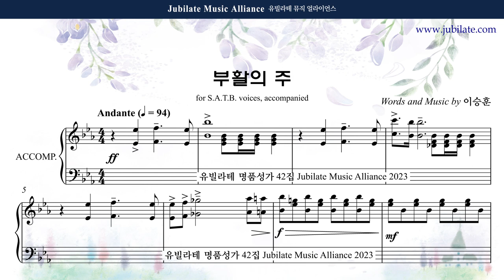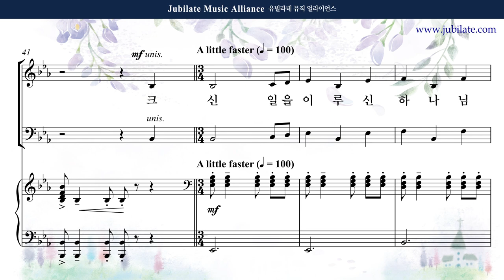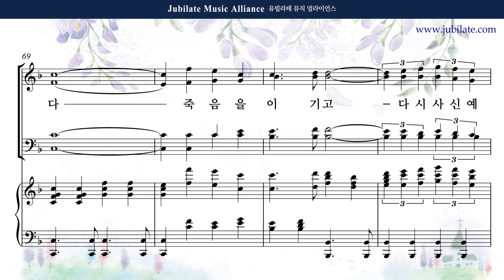[유빌라테 42집] 18. 이승훈 - 부활의 주 [부활절] Bass